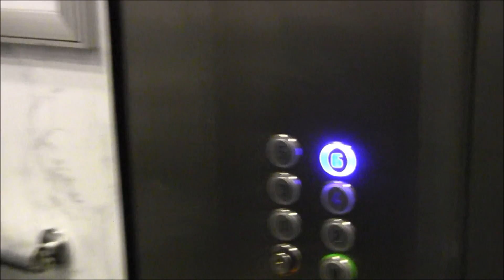Défis à l'hôtel et au Futuroscope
J'ai demandé aux abonnés de nous lancer des défis et on en a relevé quelques uns à l'hôtel Altéora et au Futuroscope. Si vous voulez encore des cap ou pas cap, dites-le !